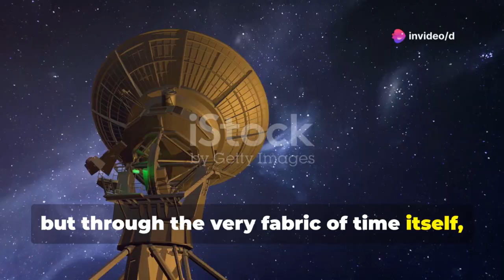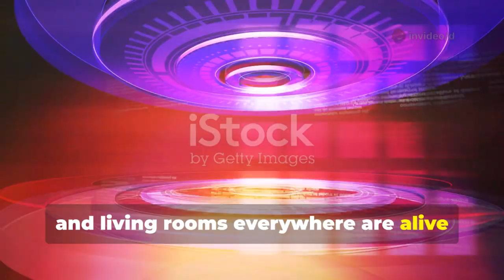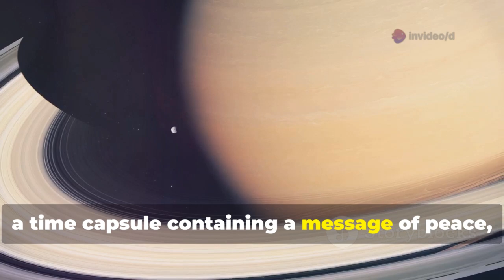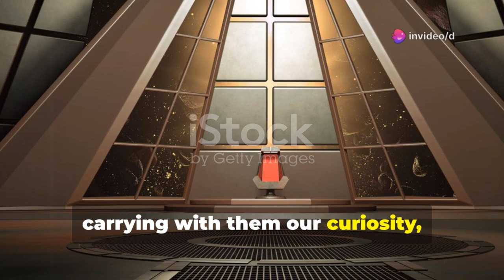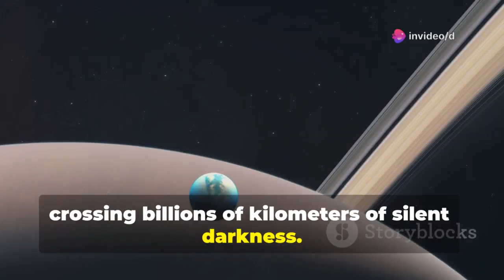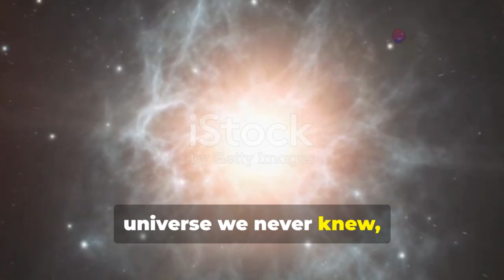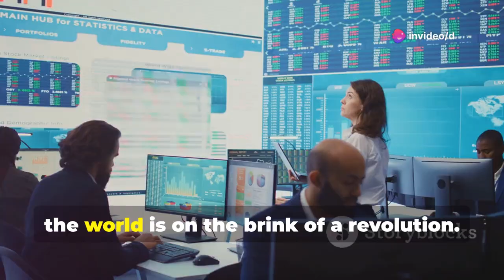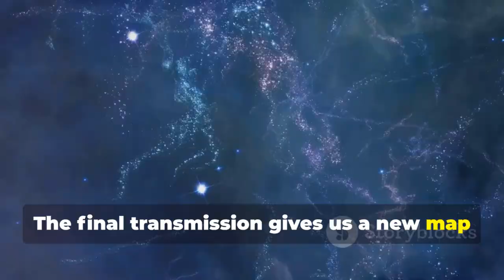Voyager’s Last Transmission: Deep Space’s Biggest Mystery Unveiled!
Voyager’s epic journey has carried humanity’s dreams into the cosmos for over four decades. In this captivating documentary, we explore the incredible legacy of NASA’s Voyager 1 and 2 missions—from their Grand Tour of the outer planets and groundbreaking discoveries to the iconic Golden Record, humanity’s message to the stars. As Voyager 1’s final transmission reaches Earth, scientists decode a mysterious mathematical structure hinting at a cosmic highway and the possibility of extraterrestrial intelligence. This revelation reshapes global priorities, inspiring new scientific, philosophical, and cultural frontiers. Join us as we reflect on what Voyager’s legacy means for humanity’s future in the universe.

OUTLINE:

00:00:00 A Final Note from the Void
00:03:05 The Voyager Legacy
00:05:50 A Mission Beyond Time
00:06:24 The Day the Universe Spoke
00:08:57 Deciphering the Last Message
00:09:51 Political and Economic Ripples
00:10:19 A Shift in Our Social Fabric
00:11:02 What the Experts Say
00:11:50 Our Journey Has Just Begun